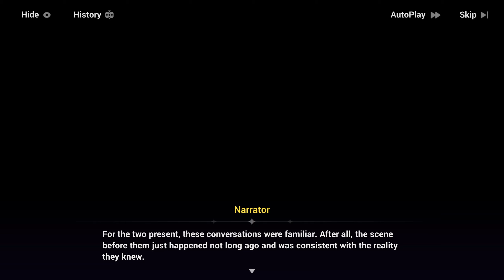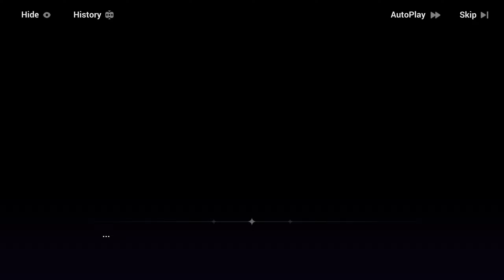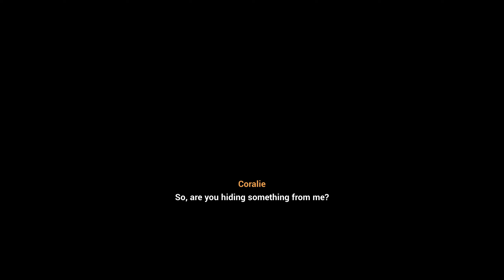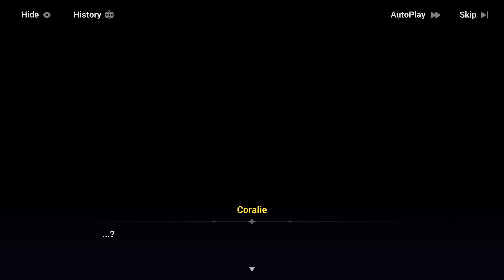Honkai Impact - Part 2 Chapter 1: Hundred Years of Solitary Shadow - Story Only (Part 9)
Date: 7-Mar-2024
✼ •• ┈┈┈┈┈┈┈๑⋅⋯ ୨˚୧ ⋯⋅๑┈┈┈┈┈┈┈ •• ✼
Phase 2 is here!
✼ •• ┈┈┈┈┈┈┈๑⋅⋯ ୨˚୧ ⋯⋅๑┈┈┈┈┈┈┈ •• ✼
Welcome to v7.3: Dreamseeking Voyage!

"Hey there, world!" This girl, born from the Sea of Data, is super curious about everything around her. On the journey of pursuing dreams, she will accompany you to experience all sorts of adventures and meet a bunch of interesting folks. By the way, if she swings by late at night, make sure to treat her to some barbecue.

New S-rank battlesuit Deepspace Anchor: First Light, and A-rank battlesuits Valkyrie Boltstorm and Valkyrie Blastmetal debut together!

Part 2 main story Chapter I Hundred Years of Solitary Shadow is available. Play the story to get Valkyrie Blastmetal Character Card, 4★ weapon Blast Hammer: Blazing Red, 4★ event stigma, Crystals, Ancient Assist Gift Box 2024, Growth Assist Gift Box 2024, Valkyrie Boltstorm Fragments, Valkyrie Blastmetal Fragments, Anniversary Frame Gift Box and more.